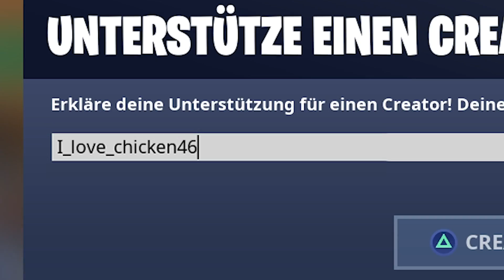Noobs in Zone Wars in Fortnite rasieren...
Noobs in Zone Wars rasieren...

Recon expert: der recon expert ist ein seltener skin und ich treffe ihn fast nie in fortnite an weil er nur einmal im fortnite shop war und dann nie wieder ich wurde auch etwas emotional als ich erfahren habe das er wieder in den fortnite shop kommen wird und fande das gar nicht lustig manche youtuber also gaming youtuber sind wegen dem recon expert in die trends gekommen wie zb der amerikanische youtuber fortnitephysics aber auch deutsche youtuber der recon expert ist auch mein lieblings fortnite skin

Renegade Raider:
Der Renegade Raider ist einer der seltensten fortnite skins und war im Fortnite Item Shop zuletzt vor knapp zwei Jahren. Der Skin kostete 1200 V-Bucks das ist die Ingame währung von Fortnite Battle Royale und ist heutzutage einer der wertvollsten Skins die es gibt. Der Skin hat zwei Stile die man je nach Interesse aussuchen kann und spielen kann. Auf den Marktpreisen liegt der Skin bei knapp 600€ sprich 70000 V-Bucks!